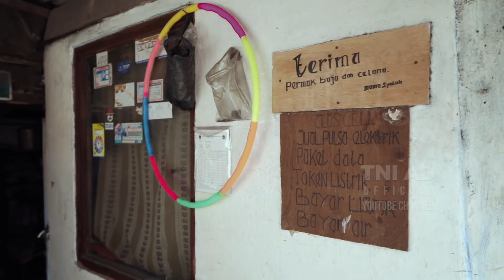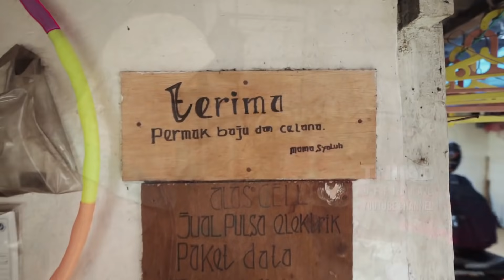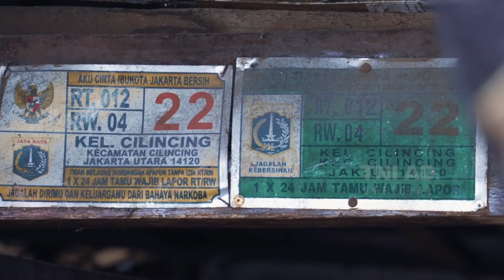Bu Hetty Interogasi Nelayan Ditengah Laut | BULETIN TNI AD⁣